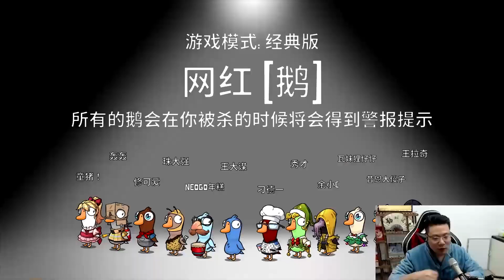【大司马】一局游戏，一群直播仙人